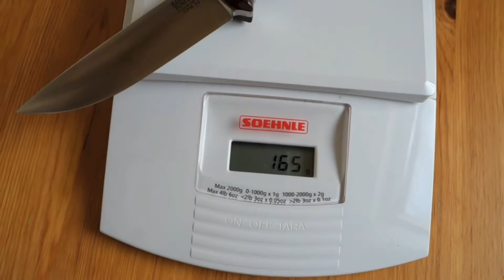Bark River Knives: Gunny Hunter 3V [German]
...ein wirklich kompaktes, nicht zu großes oder zu kleines feststehendes Messer, ich hab es gerne benutzt. Hier noch mal die Daten:
Klingenlänge: 9,6 cm
Klingenstärke: 4 mm
Gesamtlänge: 21,3 cm
Gewicht: ca.160 g
Stahl: CPM 3V